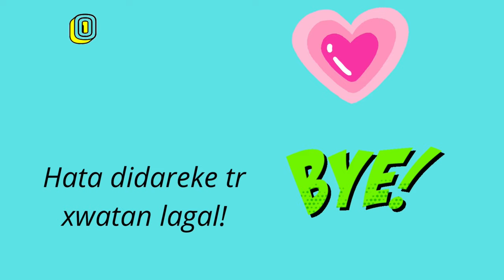7| Trying out Japanese Snacks 🤭تاقی کردنەوەی سوکەژەمی یابانی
Slaw Hawreyan!

Am jara hatenawa ba vloggeky taza. Lam video hanek swkazhame yabane taqe akaynawa ka xoman krewmana🤩 Key tr wak mn haze ba xwardne Asia w haz ba xwardne taza taqe bkatawa🤔